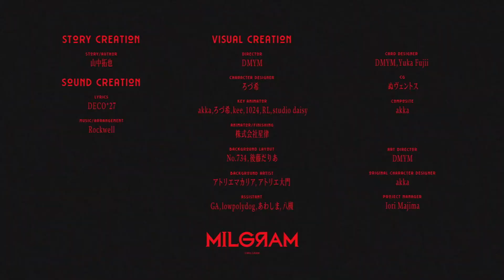【歌ってみた】MeMe ／ bakedeath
Lyrics: DECO*27
Music / Arrangement: Rockwell